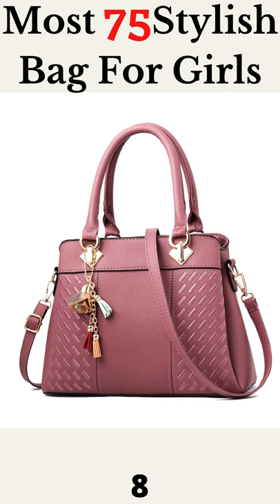Most 75 Stylish Bag For Girls I Part-5💋😍🥰 ❤️❤️😘🥰😘